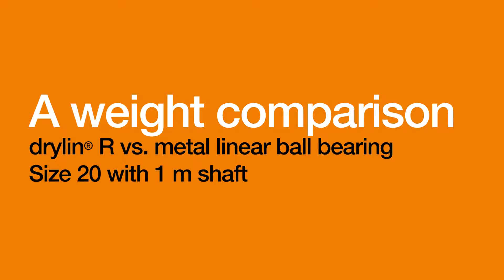Metal linear bearings Vs drylin® linear bearings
Robust, durable, and light-weight drylin® R
1:1 replacement is possible as they have the same dimensions as controversial standard ball bearings.